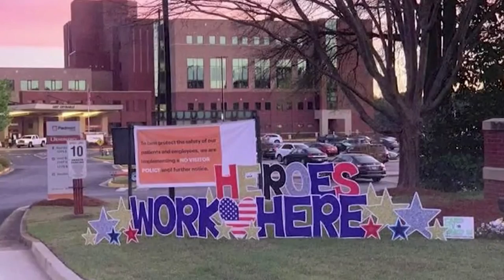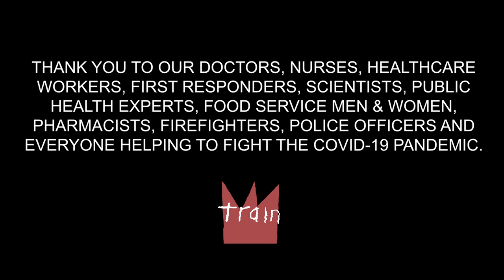Sing Together Tuesdays with Train - Calling All Angels (Hero Version)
This one is dedicated to all of the amazing people who are out there on the frontlines giving everything they have to fight COVID-19 💙🙏

FOLLOW TRAIN